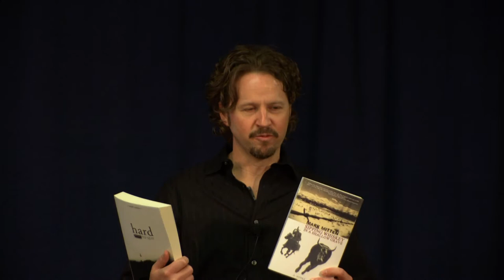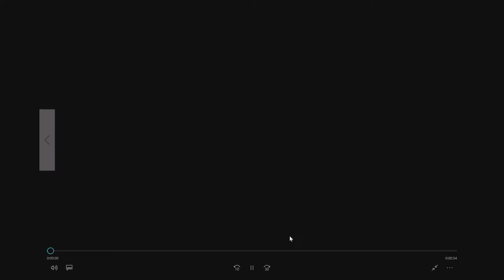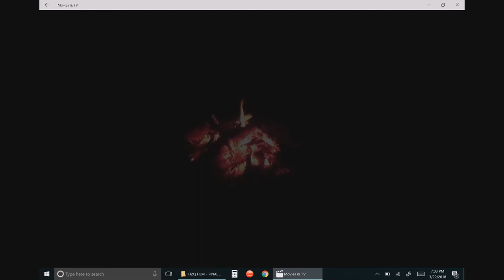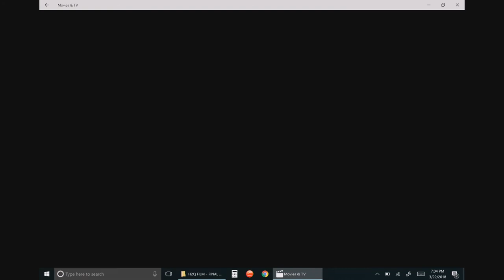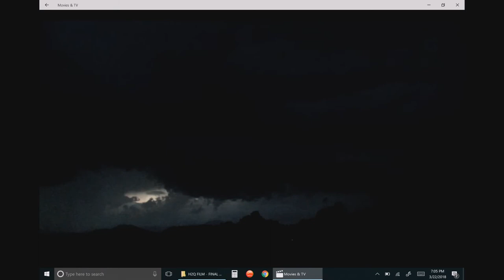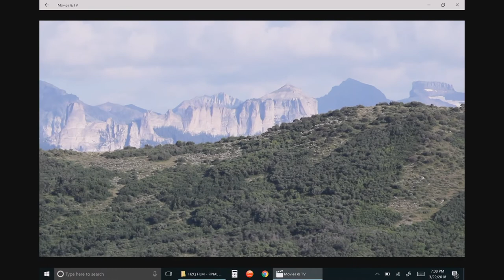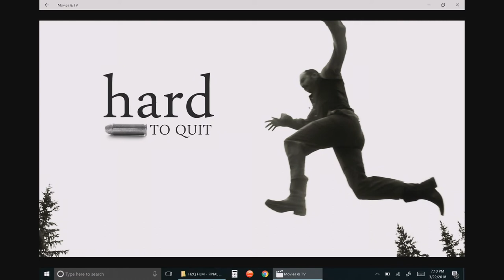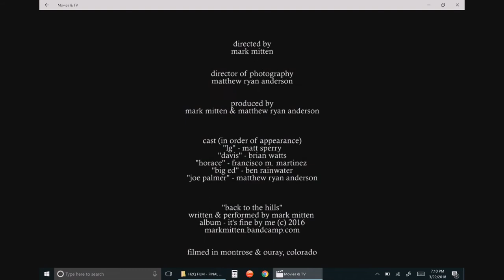A Visit with Western Author Mark Mitten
Author Mark Mitten discusses his books, “Hard to Quit” and “Sipping Whiskey in a Shallow Grave,” at New Ulm Public Library on Thursday, March 22 at 6:30 p.m. Mitten is a member of the Western Writers of America and his writing features the working cowboy in the authentic American West. He resides in Winsted, Minnesota.